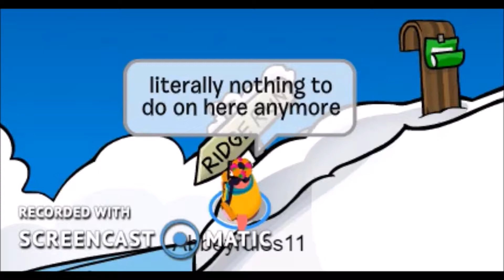this is a random video :)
herro